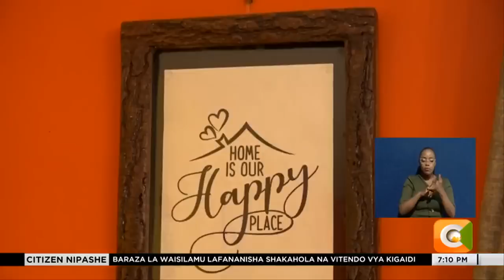Imekuwa furaha kwa familia ya John Mwangi baada ya kuachiliwa pamoja na dadake kutoka gerezani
Imekuwa furaha kwa familia ya John Henry Mwangi aliyeachiliwa kutoka gerezani baada ya kuhukumiwa kimakosa kwenye kesi ya mzozo wa ardhi ya familia. Hii ni baada ya ofisi ya mkurugenzi wa mashtaka kubatilisha kifungo hicho, ilipobaini kuwa stakabadhi zilizotumika kumfunga yeye na dadake zilikuwa zimeghushiwa. Mwangi aliachiliwa pamoja na dadake caroline wambui macharia ambaye pia alikuwa gerezani kwa muda huo.